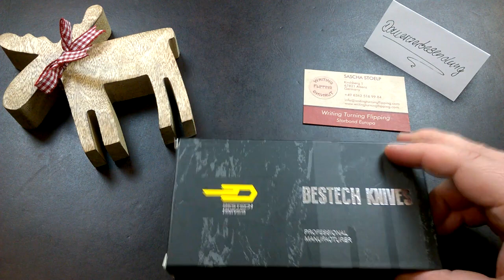40 Tage, 40 Videos - der interaktive Adventskalender, Tag 4 - Bestech EMPEROR Medium